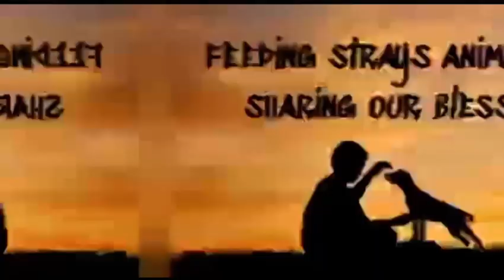DAY 3 | ANONG NANGYARI SA UNANG LIGO NI LOLO DOG?